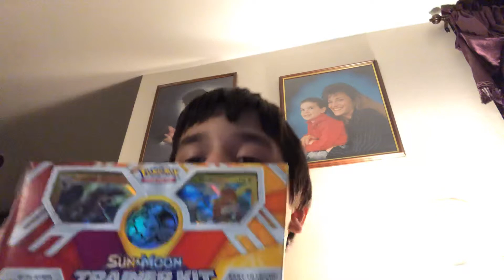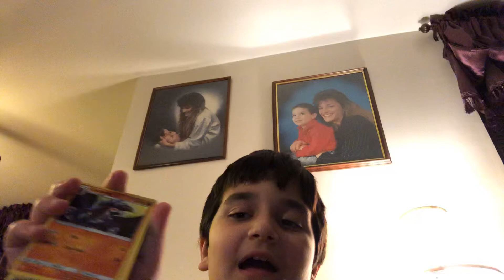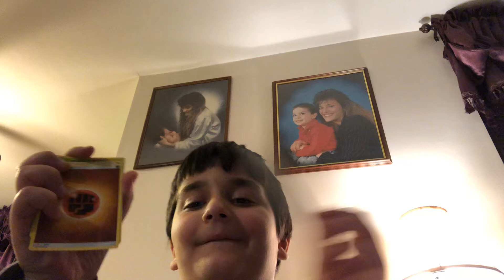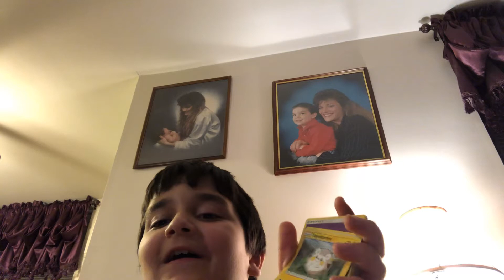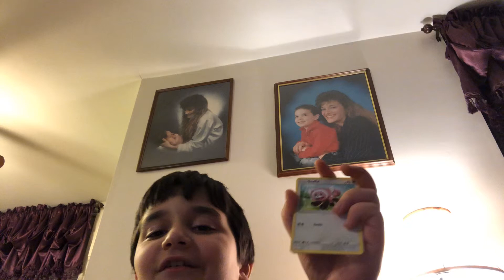unboxing pokémon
pokémon